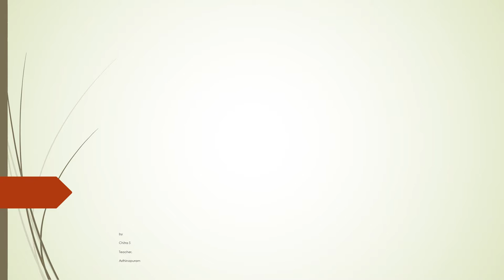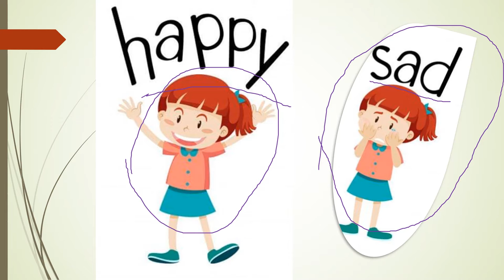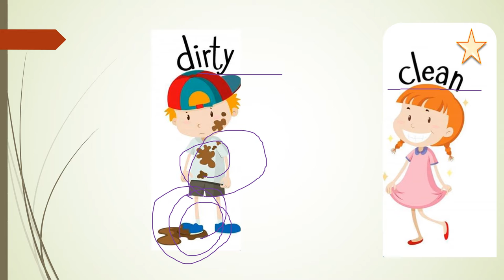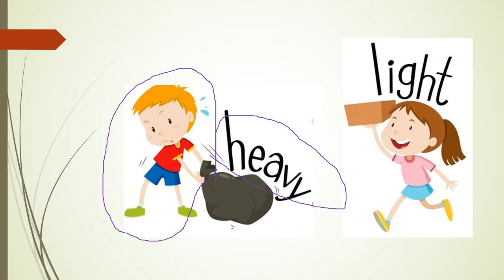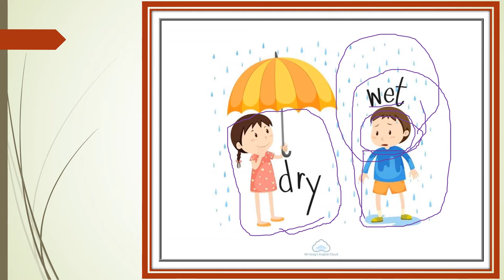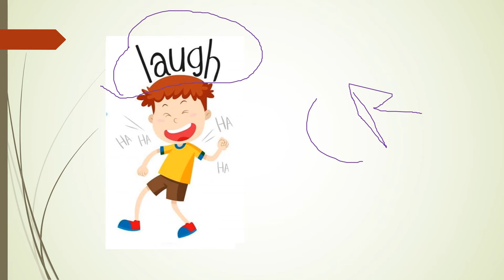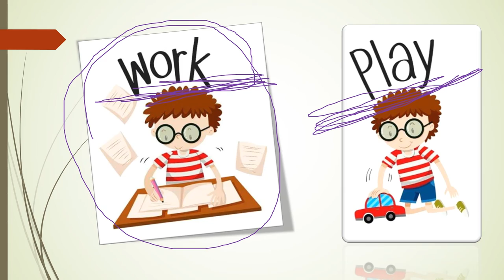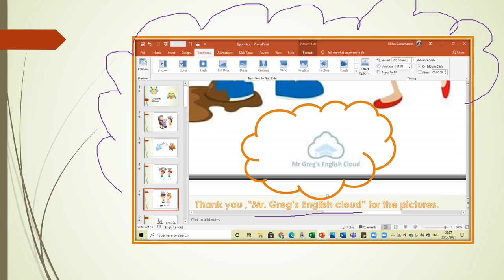Opposites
just a try for kids